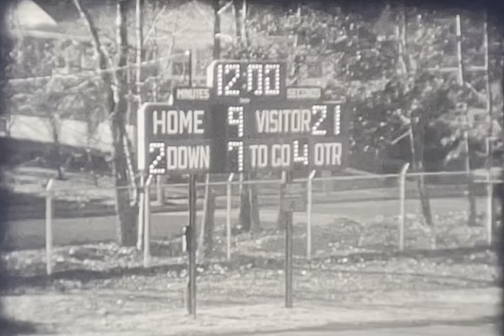Saddle Brook High School: SBHS Football vs. Ridgefield Park 1974 (2)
This is part 2 of a football game of Saddle Brook High vs. Ridgefield Park from 1974.